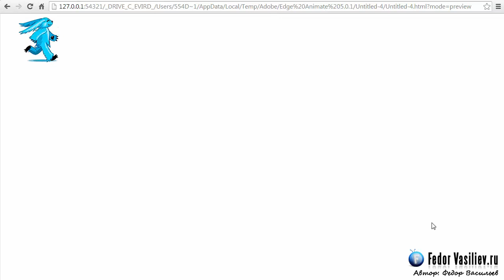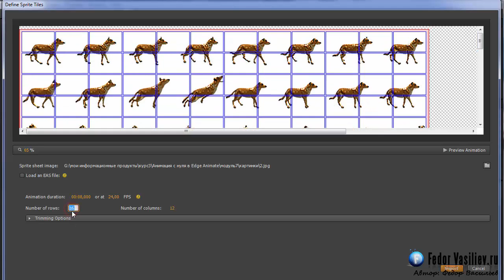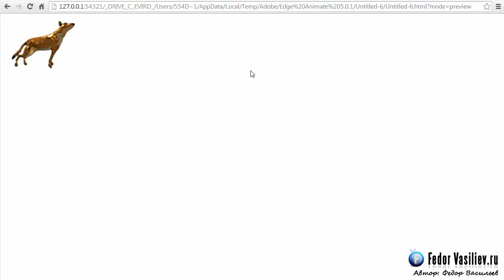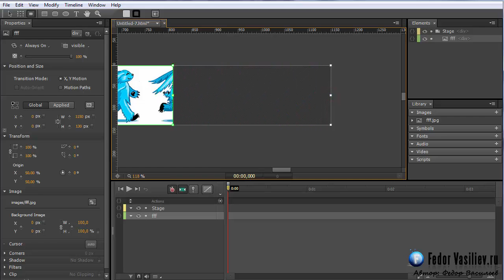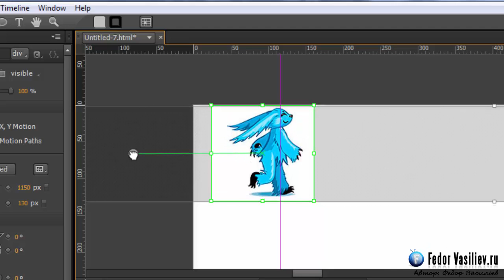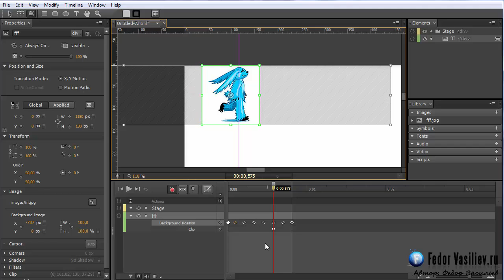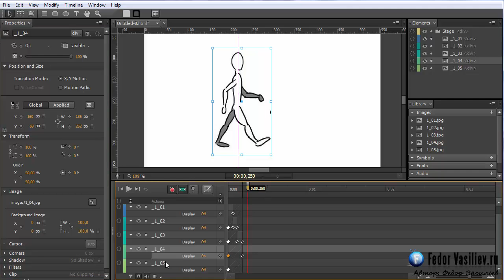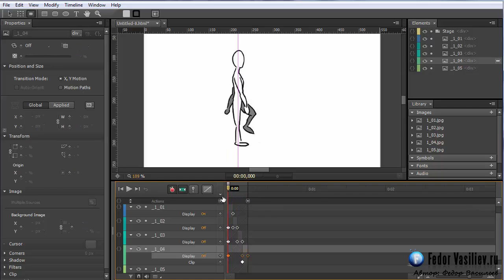13.По кадровая анимация в Adobe Edge Animate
Из этого урока вы узнаете три способа по кадровой анимации, и какой способ лучше подойдет в той или иной ситуации.